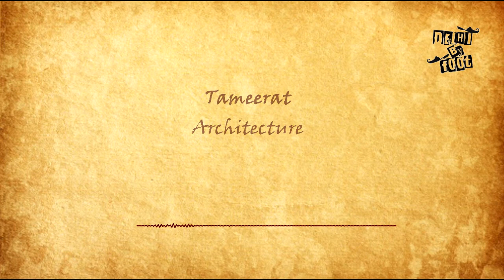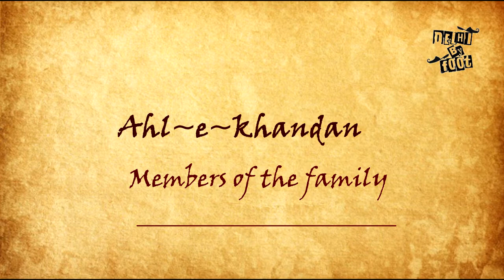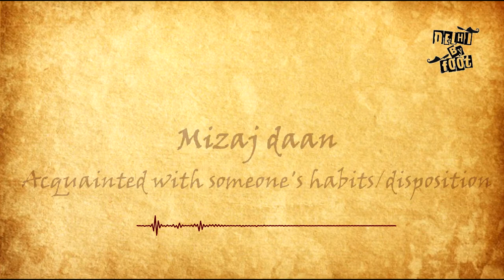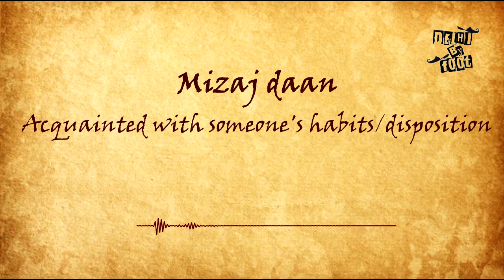Herstory! Tales of Indian Women - Podcast Ep. #1 - Jahanara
Why is it "history"...why not "herstory", tales of women, be it royalty or the common woman on the street! There are innumerable women who have pulled society in the right direction, some very famous and some illustrious yet lesser known who have left their mark on our country.
Team DelhiByFoot presents a life-sketch podcast of such amazing women of India!

Sahibat-al-Zamani, Begum Sahiba Jahanara was merely 17 yrs old when her mother, Mumtaz Mahal died and while the imperial household grieved she shouldered the responsibility of the roles of Badshah Begum, the Empress! The young princess transcended all boundaries set and known to a patriarchal society. She was a Jagirdar, a high ranking Mansabdaar, a very successful businesswoman, Shajahanabad’s most prominent architect; she excelled as a poet, writer and painter! And as a champion of the principles of Sufism (Chisti Silsila) and was an emboldened voice of religious tolerance in Aurangzeb’s court.
Yet this esteemed royal Mughal, lived life as a minimalist and now rests in a simple marble tomb open to the sky, inscribed with her own couplet:
Baghair subza poshad kase mazar mara, (Let no one cover my grave except with green grass)
Ki qabr posh ghariban hamin gayah bas-ast. (For this very grass suffices as a tomb cover for the poor)

Hope you enjoy this presentation. Do leave your feedback/comments and LIKE/SHARE the video. Do also let us know who you wish us to cover in our next episodes.

CREDITS:
Script, Narration & Video: DelhiByFoot, Dr Shahida Parveen, Maryam Siddiqui